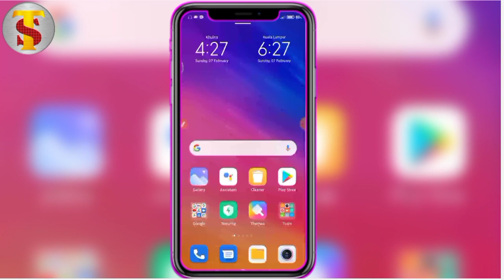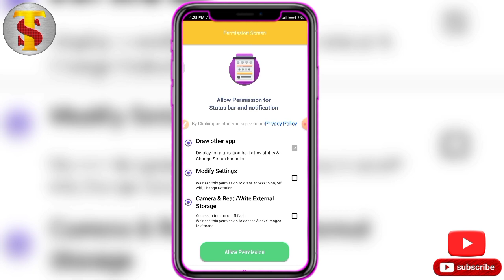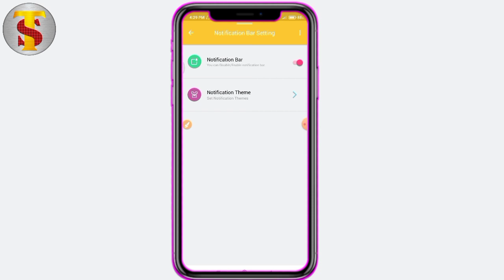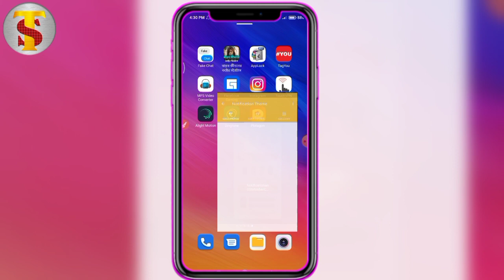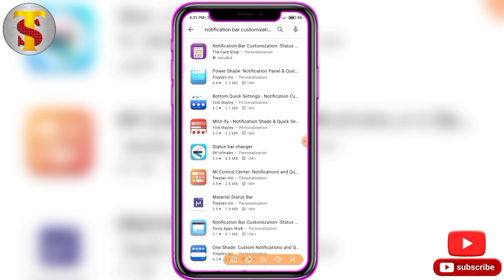নোটিফিকেশন বারে নিজের ছবি কিভাবে দিব | My Picture On Phone Notification Bar Bangla । Technical Subro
নোটিফিকেশন বারে নিজের ছবি কিভাবে দিব | My Picture On Phone Notification Bar Bangla । Technical Subroto

✔️ 📲 Flowe My personal Facebook account.